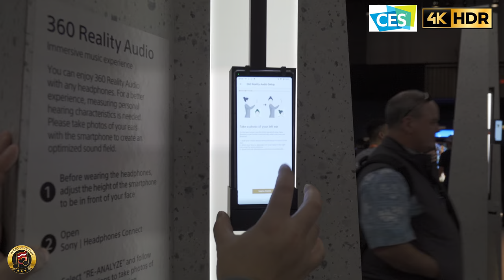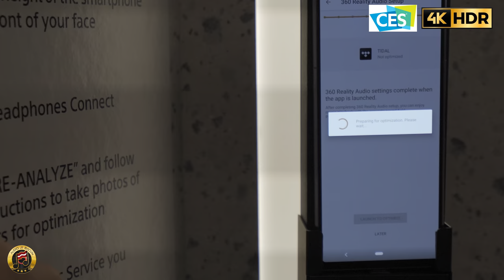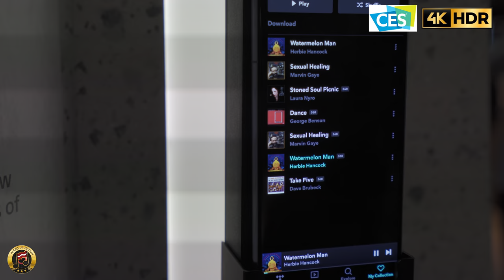CES 2020 HiFi - Sony 360 Reality Audio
Sony demonstrates their 360 Reality Audio technology with a pair of WH-1000XM3. Their object-based mastering system enabled a more immersive listening experience with just headphones.

One of my favorite booths at CES was Sony. Sony not only produced a Vision-S concept car, but they also had amazing gadgets for home theater and commercial applications. One of the things I was able to test out was their 360 Reality Audio system. Although the tech was there for some time - this was my first time demoing the differences. One thing I didn't know was that there are specific "360" tracks (Tidal included) that were either mastered or remastered for this format. Surprisingly it didn't sound contrived or artificial - even with the remastered versions of some recordings.